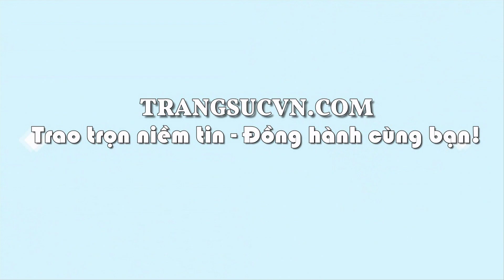Mặt dây chuyền 10k trắng, mặt dây chuyền nam, TSVN017561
Mặt dây chuyền 10k trắng chất lượng cao. Mặt dây 10k trắng, mặt dây chuyền nam vàng tây, mặt dây nam đẹp. với thiết kế tinh tế đẹp sang trọng phù hợp với nhiều lứa tuôi, là bộ mặt vàng trắng sáng bóng mang đến cho khách hàng cái nhìn mĩ quan về sản phẩm.
Loại sản phẩm: Mặt Dây chuyền nam

Kiểu chế tác: Mặt dây chuyền nam chạm khắc vàng 10k sáng bóng đảm bảo chất lượng hợp thời trang, sang trọng và phong thủy

- Trọng lượng vàng: 1.29 chỉ

- Màu vàng: Vàng trắng

- Chiều rộng: 25.31 mm

- Chiều dày: 5.75 mm

- Kiểu chế tác: Mặt dây nam đẳng cấp,

Bảo hành: 06 tháng

Xuất xứ: Korea

Thu mua lại: Có